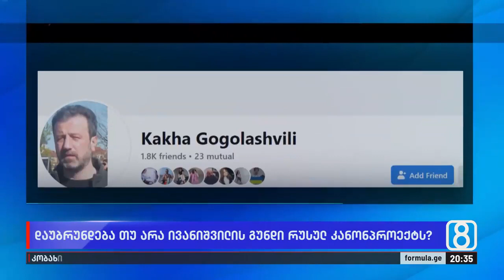დაუბრუნდება თუ არა ივანიშვილის გუნდი რუსულ კანონპროექტს?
▪️ აპირებს თუ არა „ოცნება“ რუსულ კანონთან მიბრუნებას — ივანიშვილის გუნდი კვლავ კანონის უპირატესობაზე ალაპარაკდა